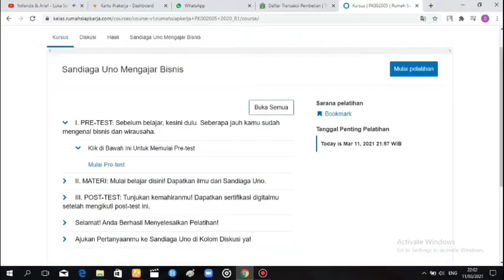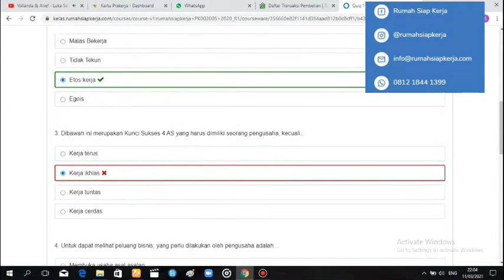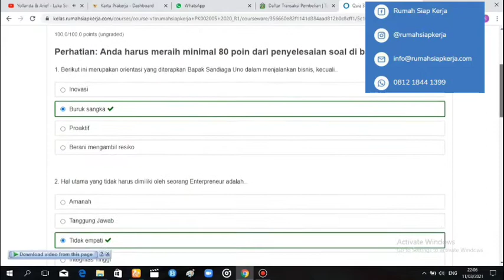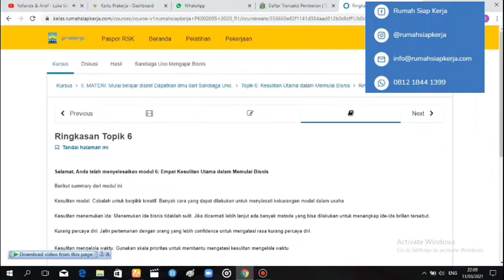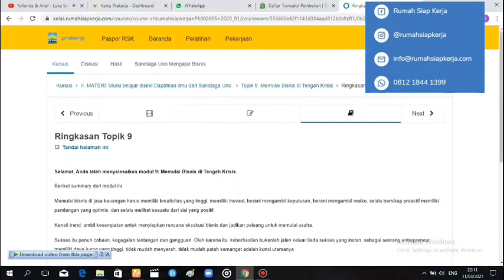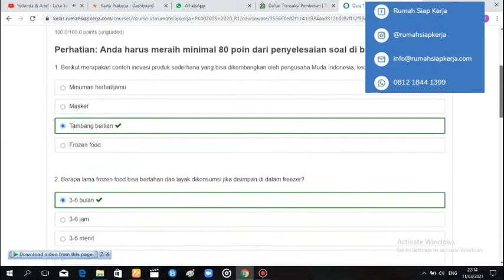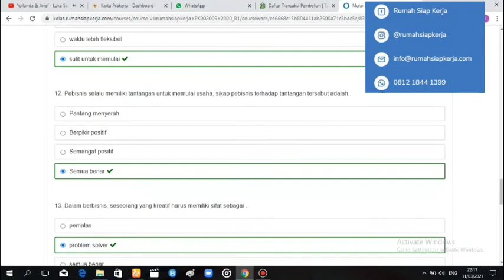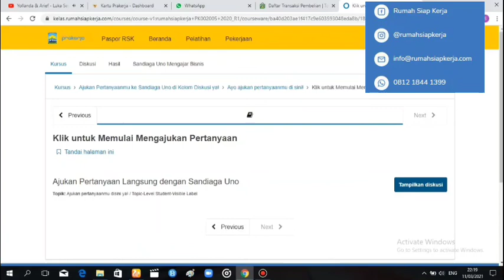Review Soal dan Jawaban Test Sandiaga Uno Mengajar Bisnis (Gratis Topi)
Tanpa webinar
Full Video (bisa diskip)
Soal test mudah
Rumah Siap Kerja - Tokopedia